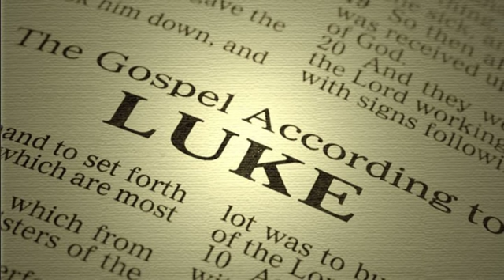सफर (लुका ११ )